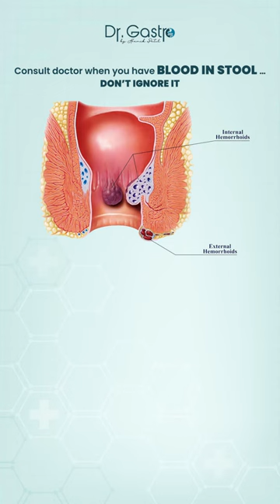रोज़मर्रा के जीवन में, बहोत से रोगी इस सामान्य समस्या का सामना कर रहे हैं गुदामार्ग से खून आना।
बहोत से लोग इसे बवासीर समझ लेते हैं, लेकिन अगर बवासीर नहीं है तो भी गुदामार्ग से खून आ सकता है। इसके पीछे विभिन्न बीमारिया हो सकती है सूजनशील बोल रोग, कैंसर, कोलन कैंसर, गुदा कैंसर।

इस स्थिति को हल्के में न लें, तुरंत डॉक्टर से सलाह लें.

Dr. Hamikchandra Patel
Surgical Gastroenterologist, Laparoscopic Surgeon, and Advanced Proctologist